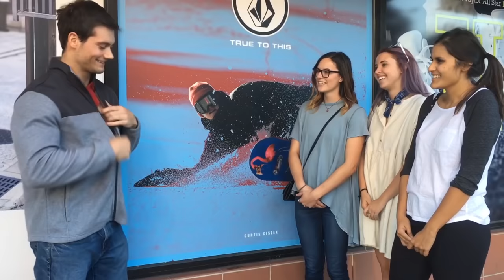Les Filles, L'Argent, La Force - Ce Que Nos Muscles Nous Apportent !